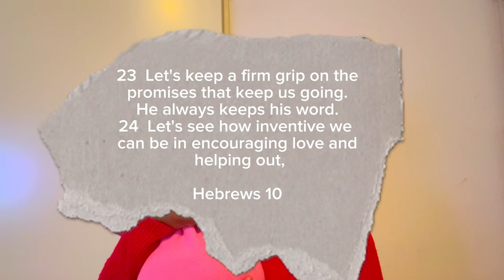You’ll Never Regret Doing This✨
In this video, we unveil seven captivating rituals to enrich your relationship and infuse it with magic. Join us on this mesmerizing voyage as we unlock the secrets to a fulfilling and enduring partnership. Let love be your guide, and together, let's create a tapestry of unforgettable moments.

Thank you for joining us on this journey to healthier and more fulfilling relationships. Remember, expressing your feelings is a beautiful way to cultivate love and understanding. 💖